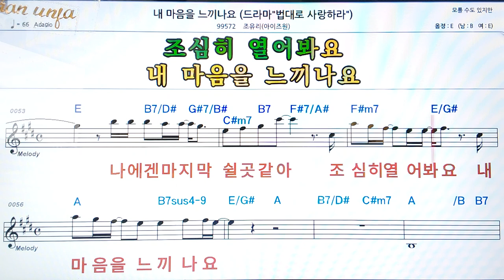내 마음을 느끼나요/조유리(아이즈원)👍악보, 코드,가사,Karaoke*가라오케 반주